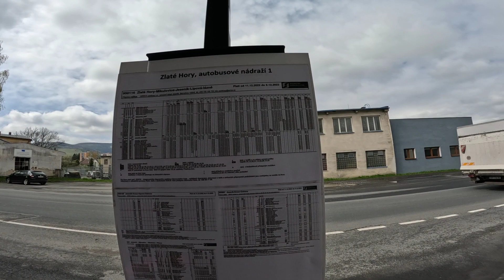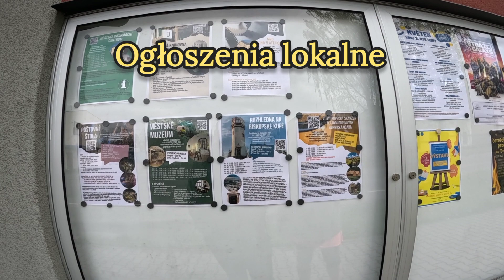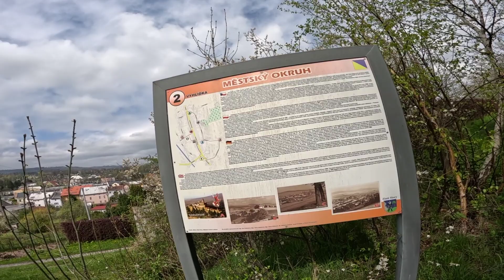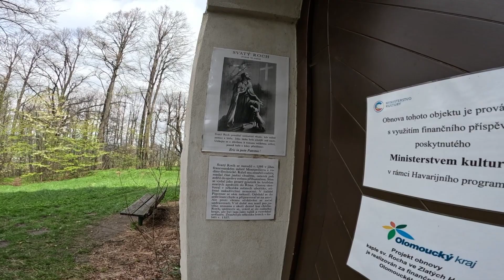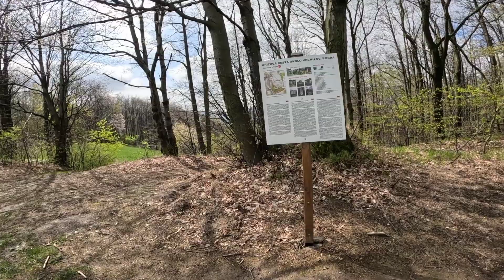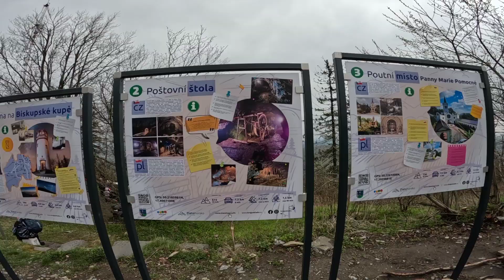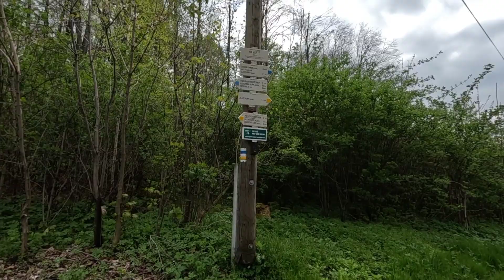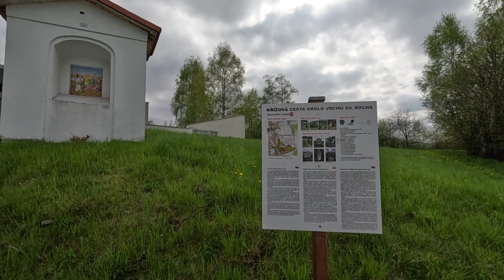Kopia Biskupia+Zlate Hory